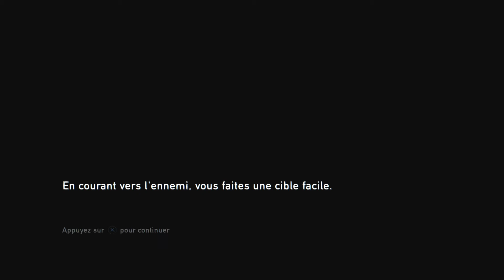The Last of Us Remastered (PS4) | Episode 16 : La centrale électrique / Retrouvailles avec Tommy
The Last of Us Remastered sur PS4.